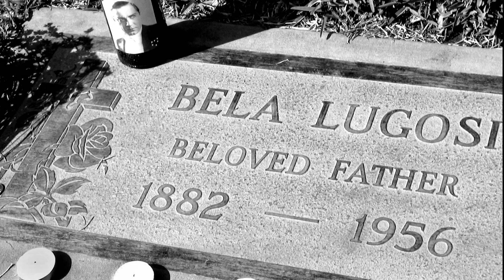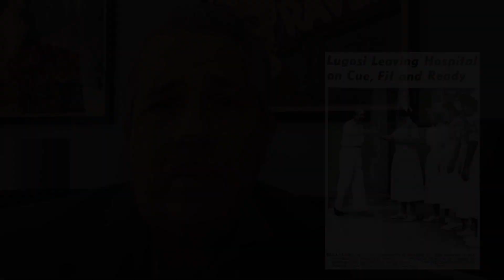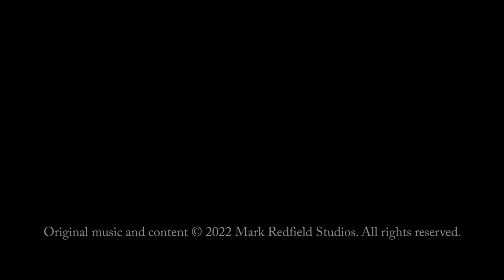Bela Lugosi - His Triumph and Testimony Overcoming Drug Addiction - With Gary D. Rhodes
Author, film historian, and Bela Lugosi biographer Gary Don Rhodes introduces us to recently rediscovered (2023) footage of Bela Lugosi testifying on the horror of drug addiction in 1955.

Bela Lugosi (October 20, 1882 – August 16, 1956), early in his Hollywood career in the 1930s, became addicted to narcotics to battle chronic pain in his legs, originating during his military service, and which had increased in severity over the years. For twenty years, use of morphine as a pain killer, and methadone to combat morphine addiction, with bouts of alcoholism, deteriorated his health and quality of life. In 1955, Lugosi, now in his early 70s, desperately sought help to shed these addictions. By court order in the State of California, Lugosi began treatment at The Metropolitan Hospital in Norwalk, California.

The three-month treatment was successful, and Lugosi was “clean”. Lugosi was very keen and very candid about sharing his misfortunes with substance addiction, and was eager to warn the public and advocate for treatment at a time when the subject of drug addiction and treatment wasn’t openly discussed, but “swept under the rug”.

We present recently rediscovered footage of Bela Lugosi testifying before a Senate Committee. He appears as a voluntary witness before Senator Price Daniels (D-Tex), a one-man Senate subcommittee, during a hearing on narcotics traffic in Los Angeles, November 16th, 1955.

Said Bela Lugosi about his decades-long addiction, and especially the pain of withdrawal and rehabilitation, “…it was hell.”

Narration: Mark Redfield.
With Gary Don Rhodes.
Music and Video Editor: Jennifer Rouse.